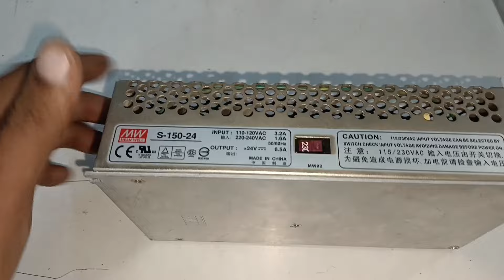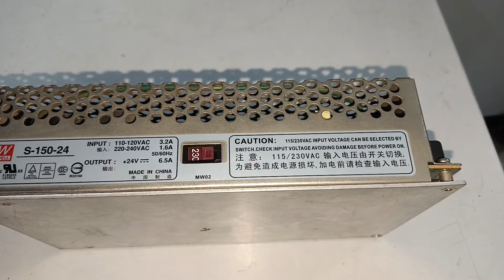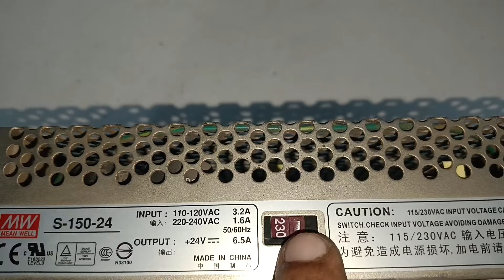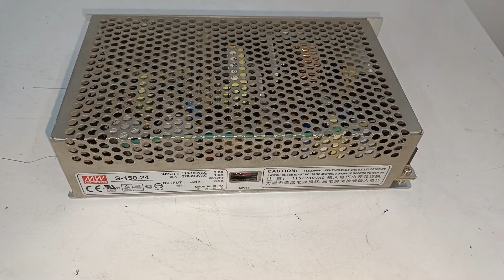SMPS kya hai| smps kya hota hai| smps full form in hindi| switch mode power supply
ITI, Diploma, B Tech, 10th, 12th, graduation Freshers Student कर सकते है कोर्स
MEP कोर्स मात्र 5 हजार रू मे
Janhit Skilled

Free of cost facility by Janhit Skilled  Hostel,RO Water, Wifi  and 100% Job placement

Interview questions
SMPS
Switch Mode Power supply
Smps full form
smps ka full form
smps full form in electrical
smps full form in hindi
smps full form in computer
smps power supply
smps stands for
smps kya hota hai
smps full form in english
smps kya hai
smps ki paribhasha kya hoti hai
smps ki paribhasha kya hota hai
smps kaise kaam karta hai
smps kaise work karta hai